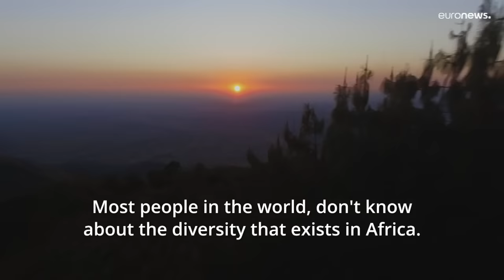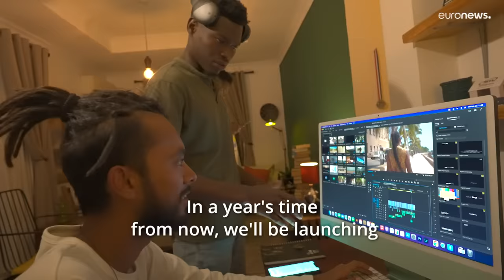Meet the Tanzanian film academy showcasing Africa's richness | Scenes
As Africans, our voices are often left unheard. By initiating this hub for filmmakers and storytellers, we can tell our stories as a continent.